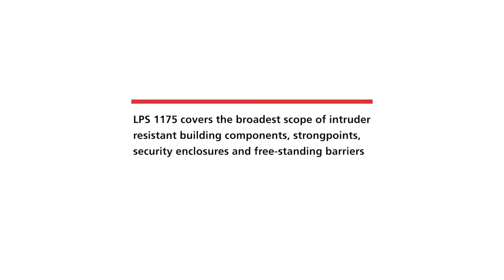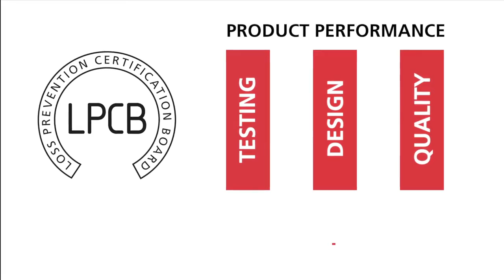Norma LPCB LPS1175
Norma LPCB LPS1175 dotyczy ochrony i zapobiegania stratom przed włamaniem.Norma powstała przy współpracy BRE Global LPCB z agencjami rządowymi,policją,architektami i ubezpieczycielami.Dotyczy ona bram,ogrodzeń,drzwi,okien,bramek,kołowrotów,włazów.